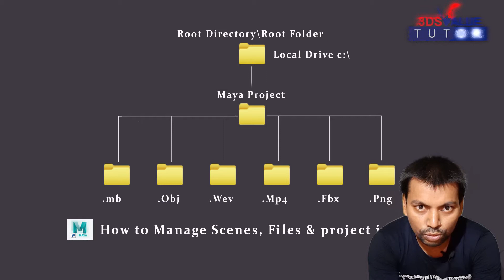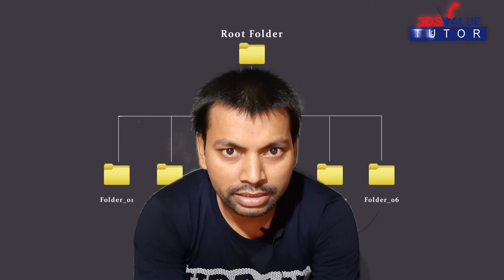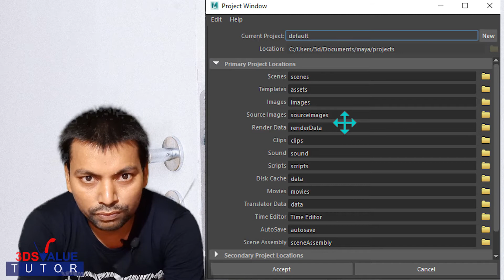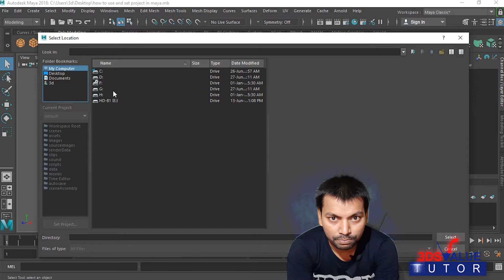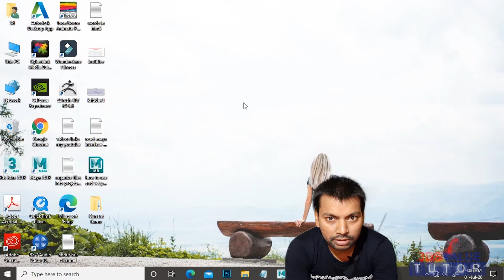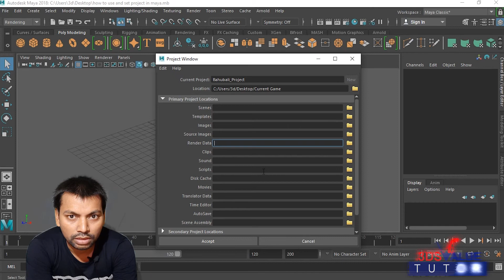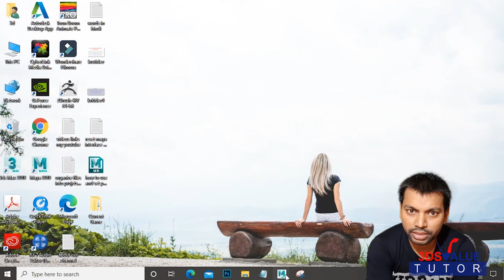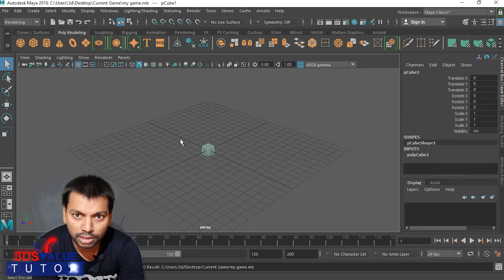How to create project in Maya | Maya project window | how to open and save project in Maya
3dsValue Multimedia Software Tutorials
This tutorial is very useful for 3d user who want to work professionally in Maya, after watching this video you can easily create your own project in Maya.
माया प्रोजेक्ट
माया में प्रोजेक्ट कैसे बनाएं
Maya tutorial in Hindi
Maya tutorial for beginners
project introduction
Maya speed modeling
set project in Maya
Maya project folder structure
Maya modeling

Hi friends,
I'm Arun, a 3d artist.

in this tutorials we will learn what is a project and how to use it, and how to manage scenes files and project in Maya. and also learn how to create a project and how to set this in Maya and so on, more details please watch this video. if any quires  related this video please comment below in comment box.

Some important videos links for Maya Software Learner given below :-

how to use custom name for shelf item in Maya 2018 tutorials for beginners in Hindi class - 04

How to create or edit pop up menus for shelf item in Maya 2018  tutorials for beginners in Hindi class - 05

how to use a custom icon for shelf item in Maya 2018  for beginners in Hindi class - 06

how to use Toolbox and its tools in Maya 2018  for for beginners in Hindi class - 07

how to use Select tool Settings in Maya 2018  for for beginners in Hindi class - 08

how to use Lasso tool Settings in Maya 2018  for for beginners in Hindi class - 09

how to use Paint Selection tool Settings in Maya 2018  for for beginners in Hindi class - 10

thanks